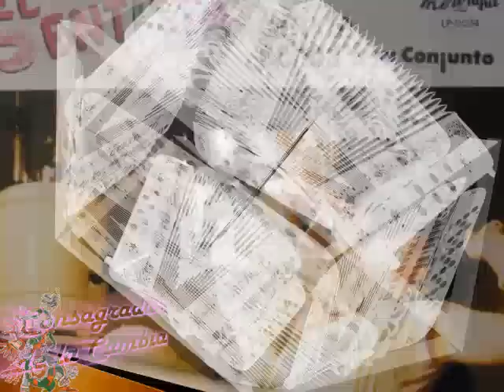LA EMPANADITA - CALIXTO OCHOA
de los Corraleros de Majagual ,., Calixto Ochoa,.,
LIC. . DISCOS FUENTES EDIMUSICA ,,.